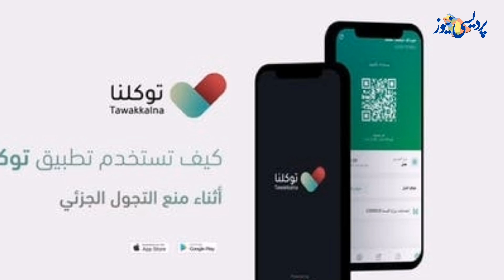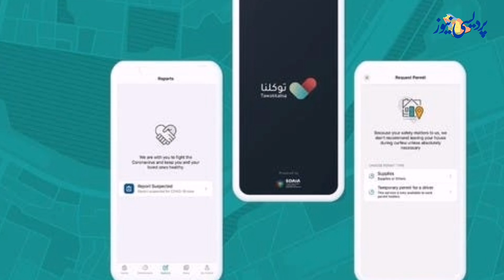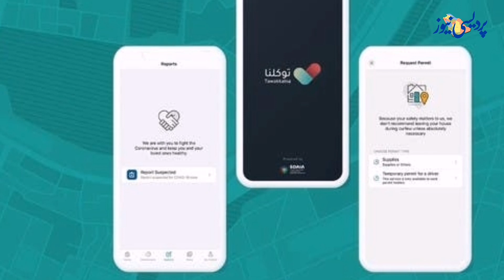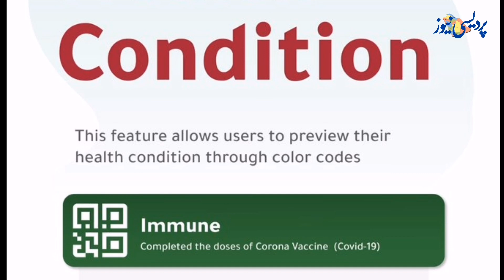Best Solution of TAWAKKALNA APP by Saudi Government | توکلنا